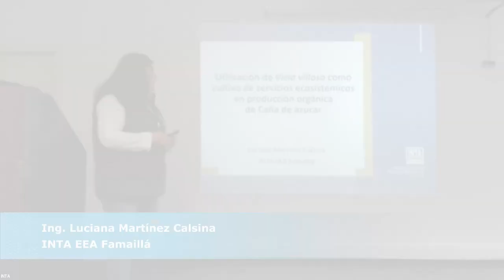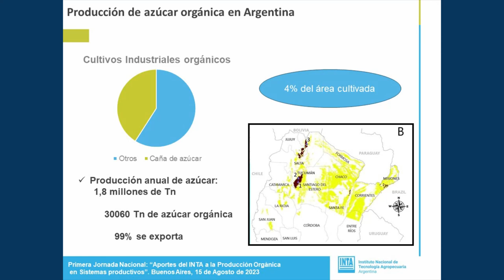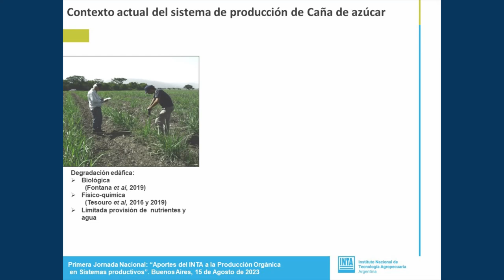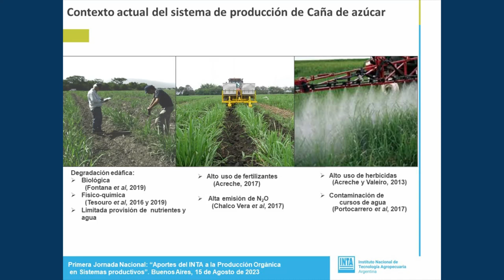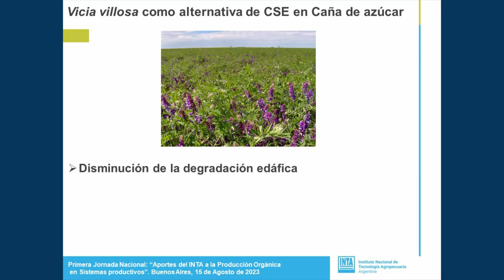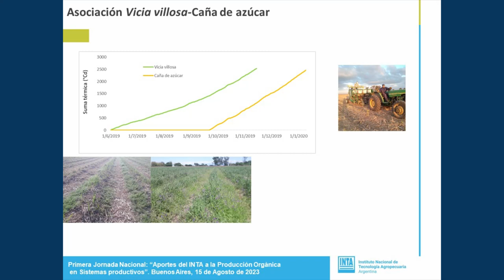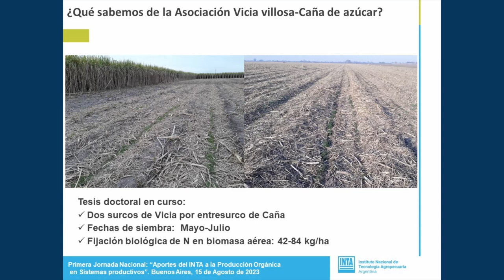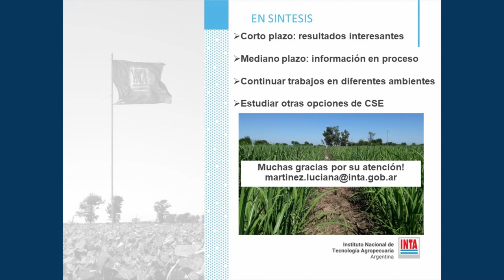Vicia villosa como cultivo de servicios ecosistémicos en producción orgánica de caña de azúcar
Disertante: Luciana Martinez Calsina